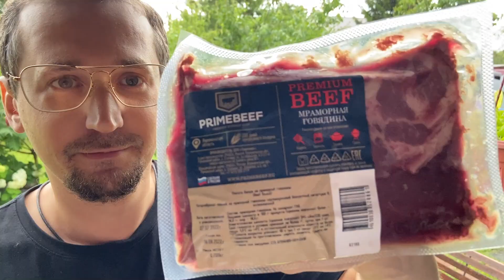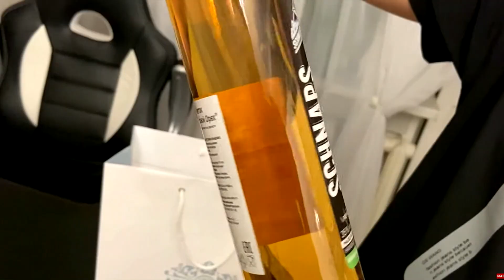Виски Black Velvet Reserve. Канадский виски Блэк Вельвет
Сегодня на обзоре  канадский виски Блэк Вельвет  Black Velvet Reserve 8 Years
Black Velvet («Черный бархат») – канадский виски, изготовленный из двух основных компонентов: зернового и солодового спирта.
Завод по производству виски Блэк Вельвет был запущен в 1933 г. Его основали братья Уолтер и Альфред Гилби, которые до этого занимались приготовлением небольших партий джина и вина.
Блэк Вельвет сначала не пользовался популярностью, да и назывался виски не так, как сейчас. На этикетке была другая маркировка — «Black Label». И только в 1945 г., когда на предприятии стал работать мастер дистилляции и купажирования Джек Напье, был разработан уникальный рецепт первоклассного напитка. А в 1951 г. из бочек впервые вышел канадский виски Black Velvet. И уже этот напиток завоевал популярность среди гурманов крепкого алкоголя.